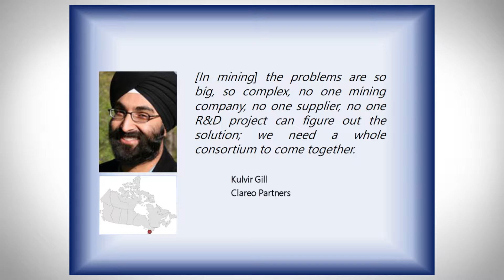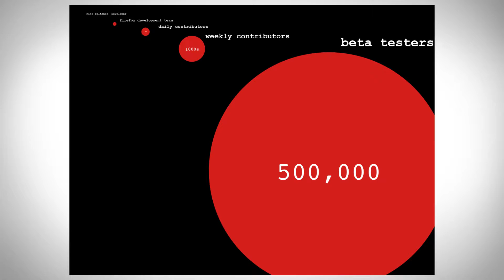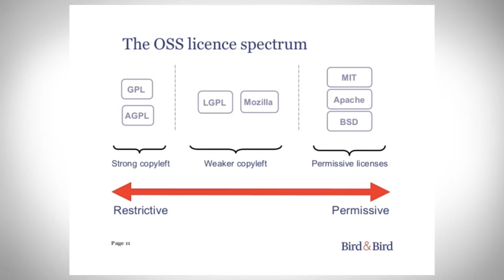Open Innovation / Innovation ouverte - Action Canada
November 2015 - Highlights of the Action Canada public dialogues in Vancouver
Open Innovation:  Canada inc. in a Collaborative World

2015 Novembre  – Points clés des dialogues publics d’Action Canada à Vancouver
Innovation ouverte : le Canada Inc. dans une ère de collaboration